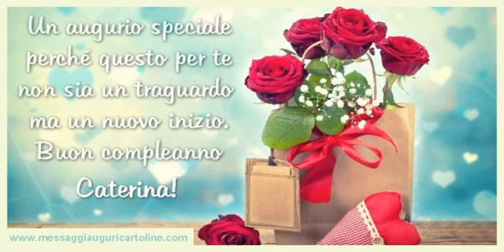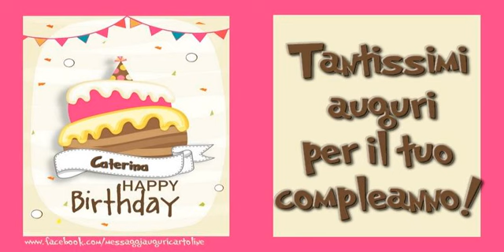Tanti Auguri di Buon Compleanno Caterina!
Si avvicina il giorno di compleanno d'una persona a voi più cara con nome Caterina? Vi invitiamo a scoprire le nostre cartoline musicali di compleanno con nome Caterina.